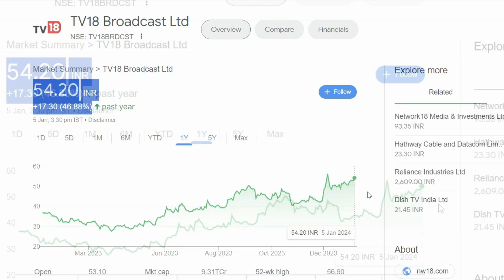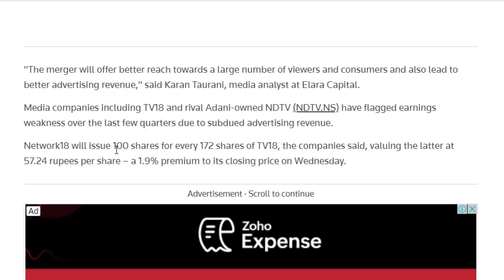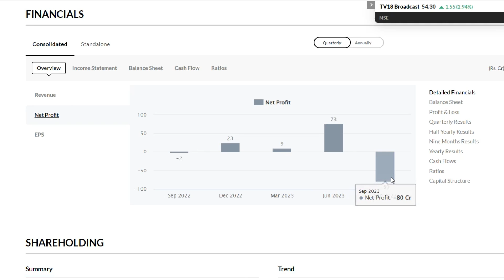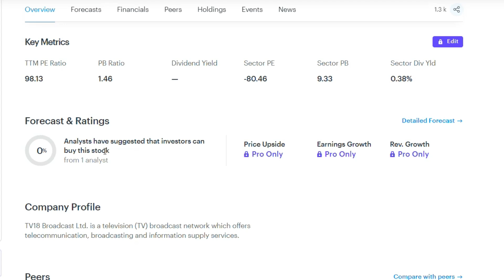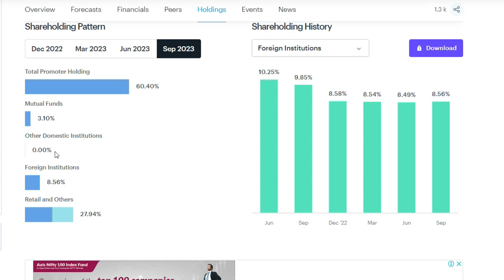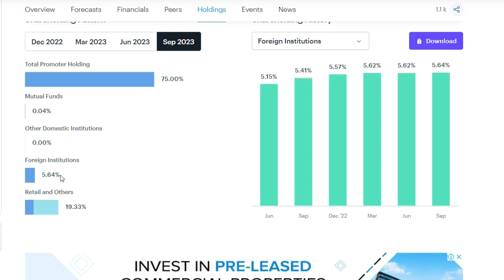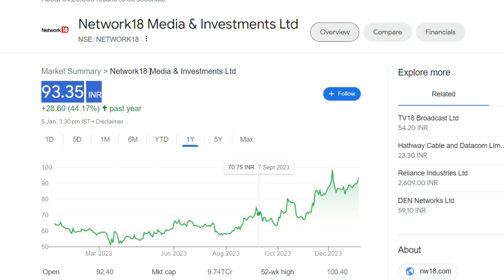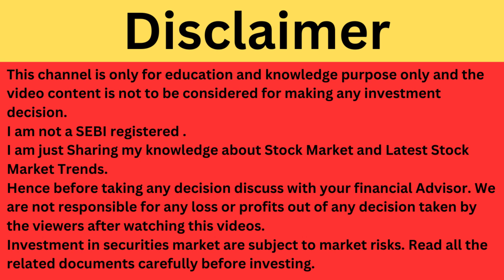TV18 Broadcast Latest News | Network18 Latest News | TV18 Broadcast Share News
TV18 Broadcast Latest News
Network18 Share Update